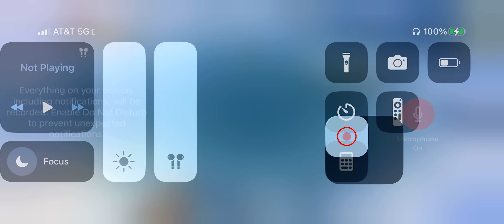I play world of tanks and I don’t know why people barely see me when I hit them though it on mobile